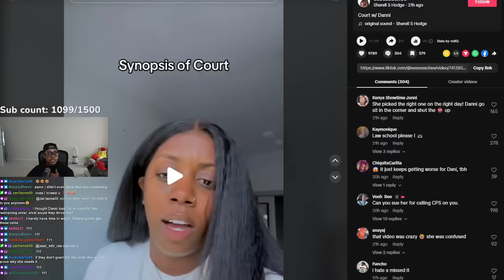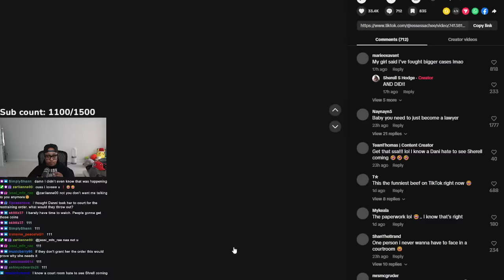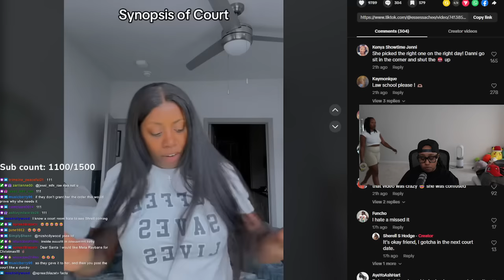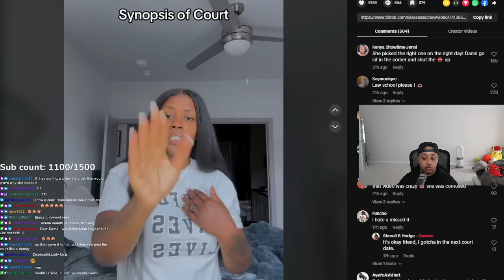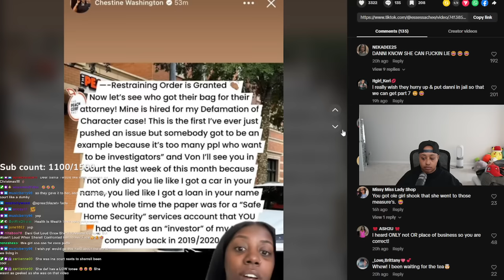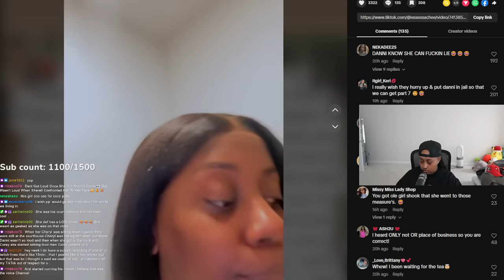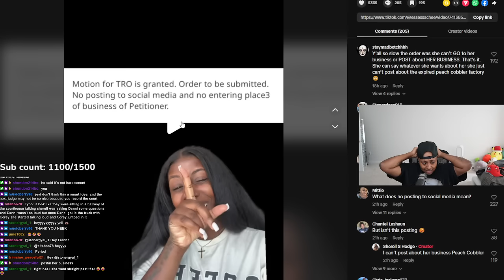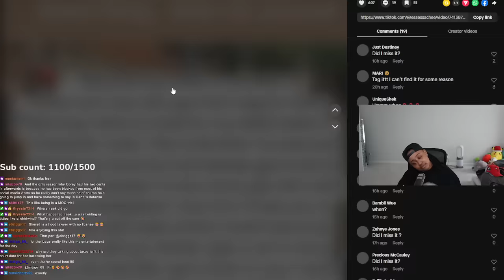Corey boo Danni & Tiktoker Sherell FINALLY went to court & Sherell RECORDED it 😂 That is NOT legal😂